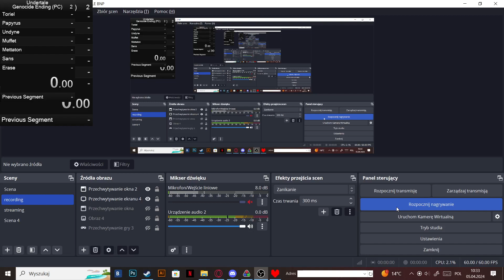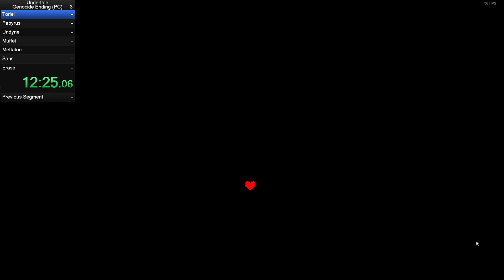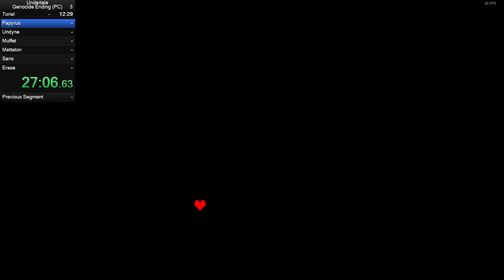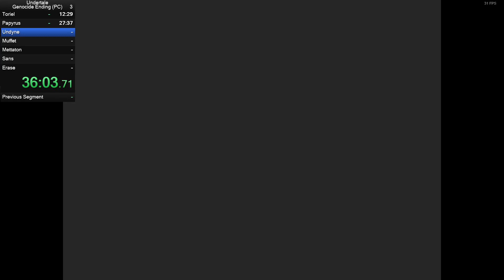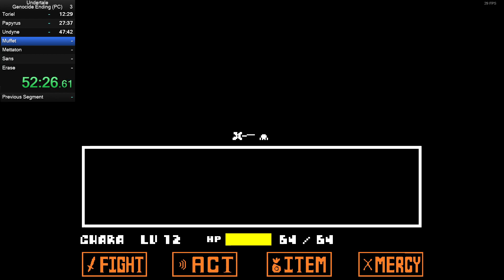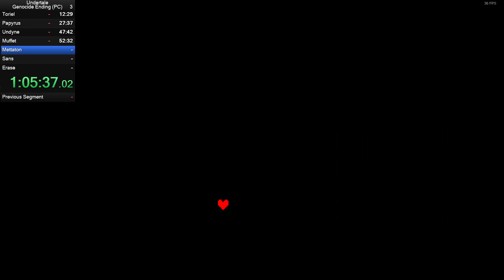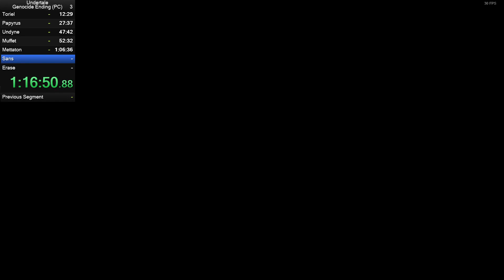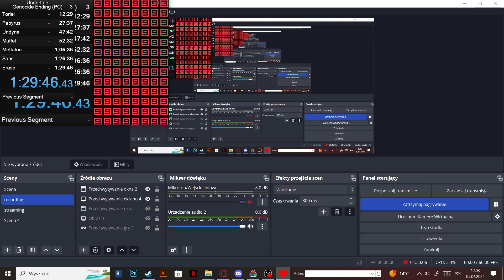Undertale Genocide Speedrun [1:29:43]